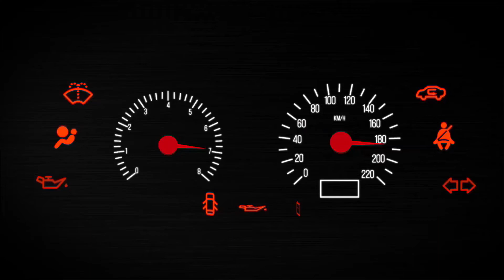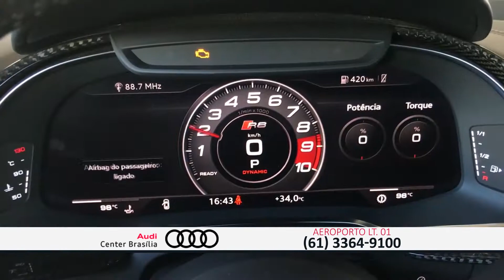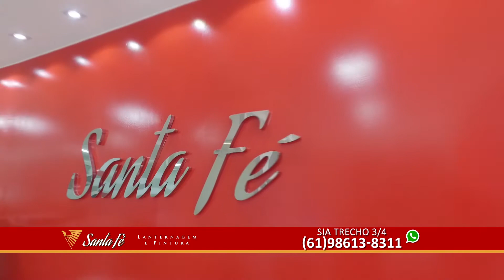OFERTAS VRUM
13/10 - Mais do que ótimos preços, selecionamos os melhores carros e serviços para você. É assistir e fechar negócio.